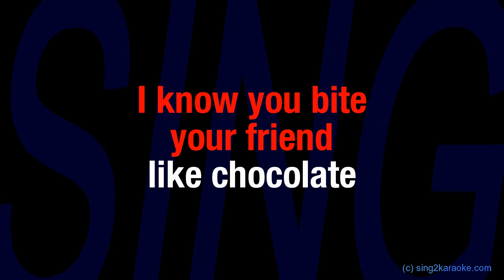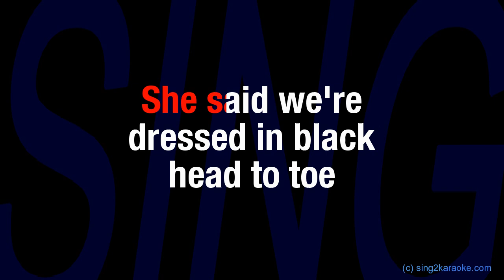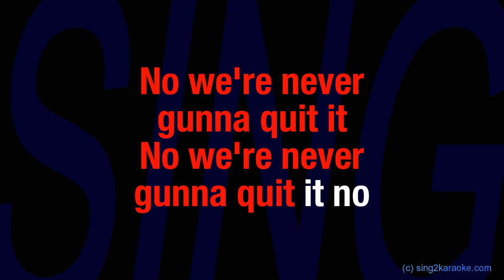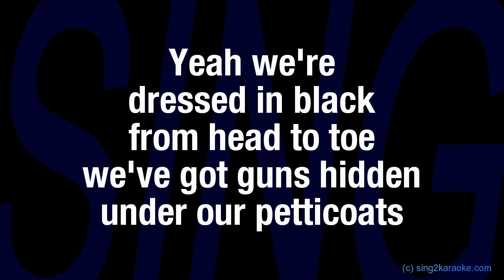The 1975 Chocolate (Karaoke Version) Lyrics